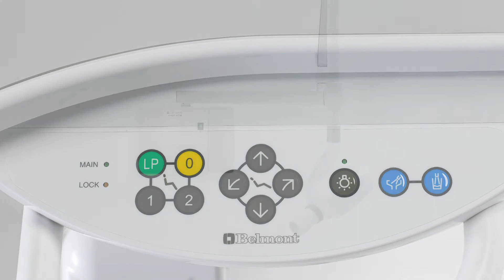Belmont Dental Equipment - Hague Dental UK Equipment Supplier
Hague Dental Supplies are a UK supplier of Belmont Dental Equipment; their chairs, lights, x-rays and mobile treatment centres. Speak to one of our experts on 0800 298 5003. Speak to our multi-award-winning team about your requirements, your upcoming refurbishment or any servicing needs.